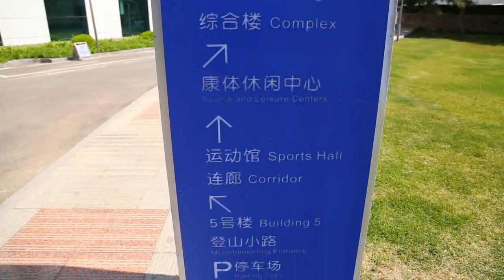Beijing Tongshantang Hospital of Traditional Chinese Medicine The beautiful scenery